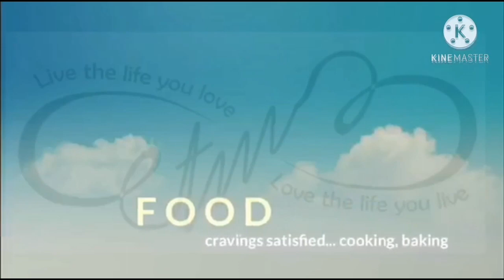BICOL EXPRESS / PORK WITH WINGED BEAN AND CHILI IN COCONUT MILK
BICOL EXPRESS - one of my son’s favorites.

Ingredients:
500g pork
200g winged beans
15pcs green chilis
1+1/2 cup coconut milk
garlic
onion
salt
black pepper powder
seasoning (optional)
oil